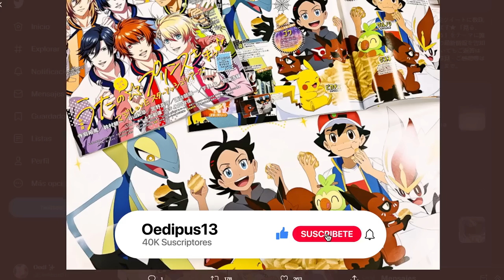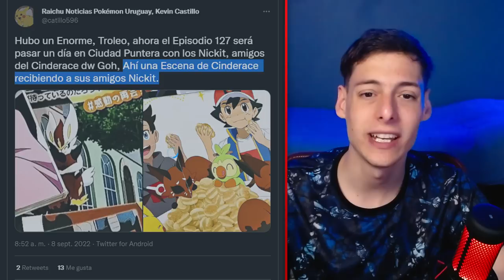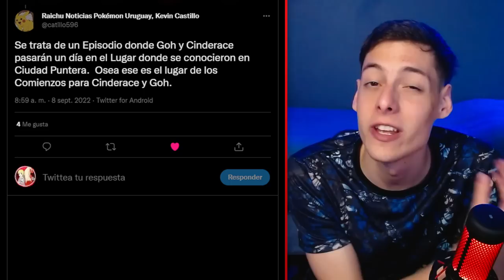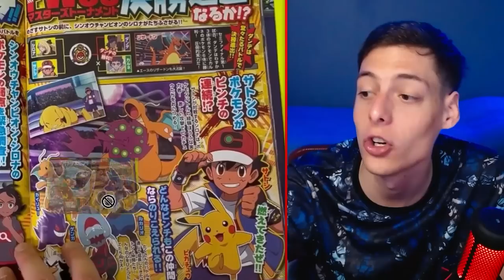🆕 ¡ANALISIS de GRENINJA en el CAMPEONATO MUNDIAL POKÉMON! - POKÉMON VIAJES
🚨 ¡NOTICIA de ÚLTIMO MOMENTO!  🚨
Con el COMBATE de ASH vs CYNTHIA en SEMIFINALES, se está RUMOREANDO que GRENINJA REGRESA para la FINAL del CAMPEONATO MUNDIAL POKÉMON...
¿Esto es cierto? ¡Vamos a verlo!

♦️ Redes ♦️

TAGS (INGORAR)
pokemon viajes
pokemon viajes
pokemon journeys episode
pokemon cap
pokemon viajes sub hd
pocket monster episode
avance pokemon viajes
pokemon viajes  avance
avance pokemon viajes
pokemon viajes avance
pocket monster episode ash
pokemon viajes capitulo 125
pokemon viajes cap 125
pokemon viajes maestros cap 125
pokemon journeys episode 125
pokemon cap 125
pokemon viajes cap 125 sub hd
ash usa a sus pokemon más fuiertes
pokemon fuiertes de ash
pokemon mas fuertes de ash
mejor equipo de ash
ash usa a sus pokemon mas fuertes en el campeonato mundial pokemon
ash campeoanto mundial pokemon
greninja regresa con ash
charizad regresa con ash
greninja campeoanto mundial pokemon
charizard campeoanto mundial pokemon